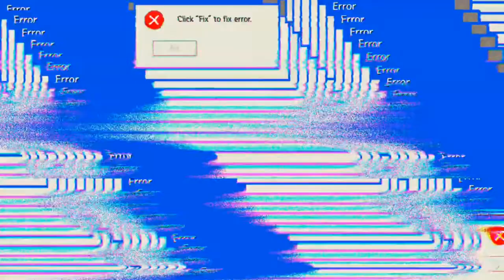LOTR Rise to War #24.05 JndT (BlueStacks)